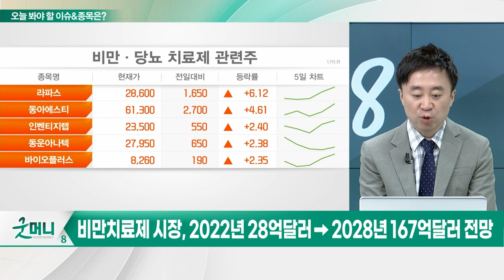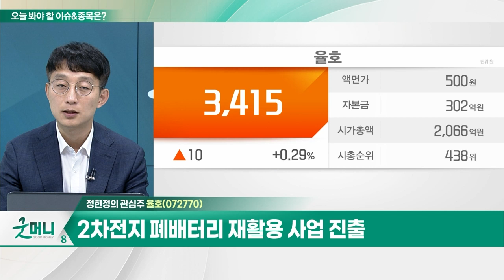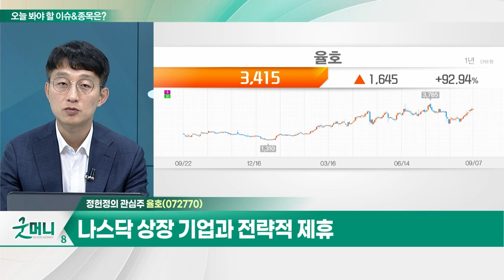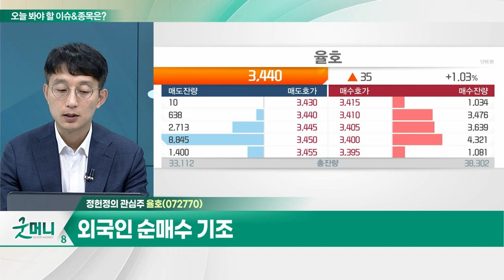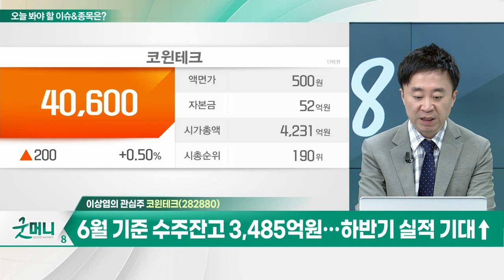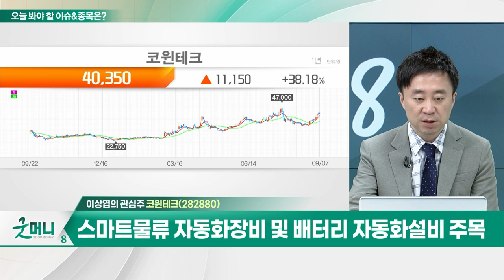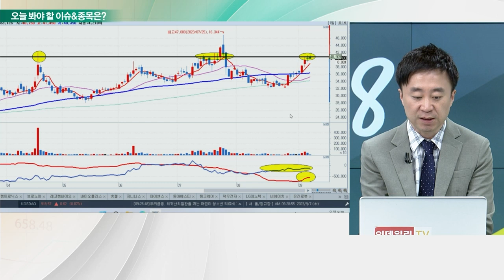율호(072770)… 2차전지 폐배터리 재활용 사업 진출 / 코윈테크(282880)… 상반기 영업이익, 전년동기대비 증가세_개장 관심주 (20230907)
Q. 방산주, 오랜만에 기지개… 상승 여력은?
Q. 숨고르는 헬스케어株, '비만·당뇨'로 머니무브?

율호(072770)
- 2차전지 폐배터리 재활용 사업 진출
- 나스닥 상장 기업과 전략적 제휴
- 외국인 순매수 기조

- 상반기 영업이익, 전년동기대비 증가세
- 6월 기준 수주잔고 3,485억원… 하반기 실적 기대↑
- 스마트물류 자동화 장비 및 배터리 자동화 설비 주목